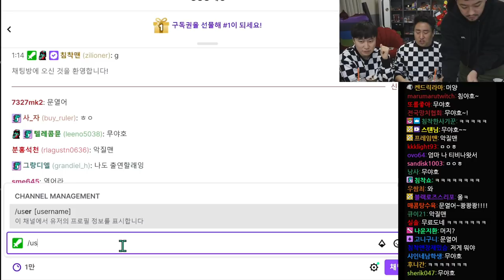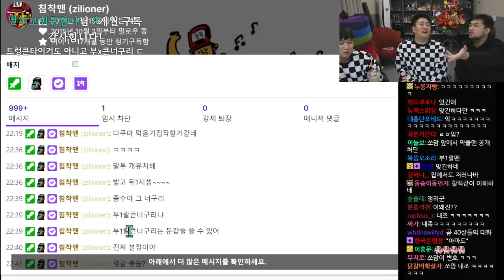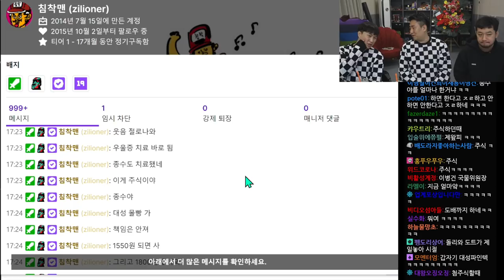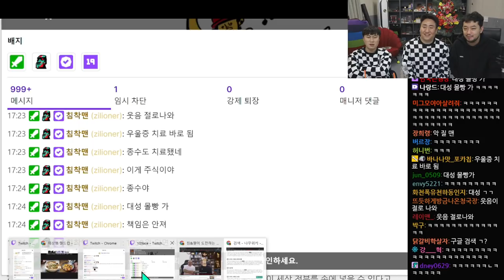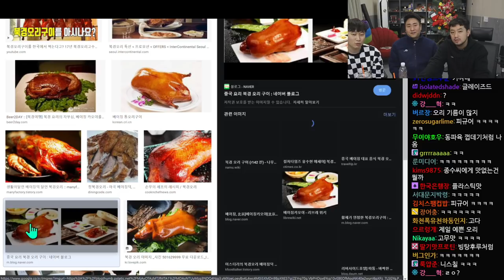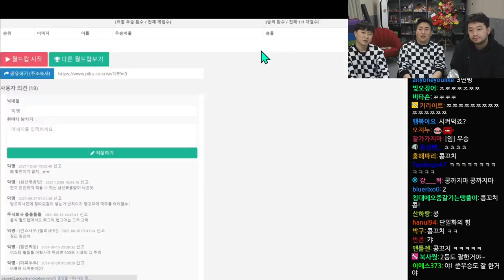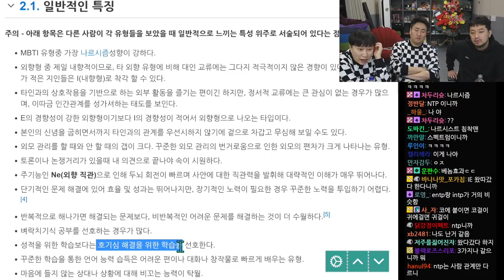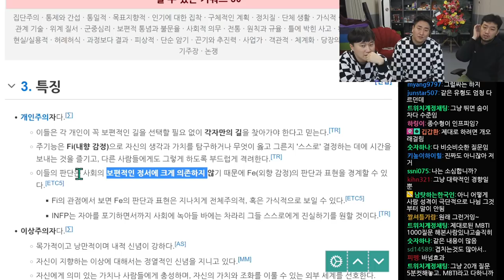2021년 12월 20일 2부 | 침철단 철면수심의 단군과 침착맨 채팅 부검, 중국요리 월드컵, 각자의 MBTI 확인하기